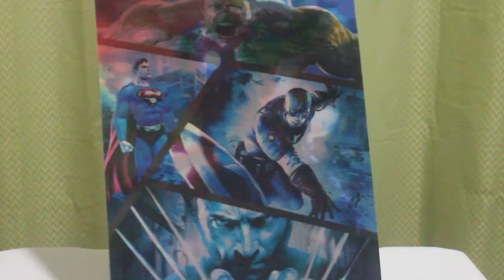Superhero # 5 POCOLOCO ISLAND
Beautiful 3D lenticular flip poster

(2, 3 or even 4 different images on one poster!)

30mm x 40mm

12"x 16"

POCOLOCO ISLAND is offering truly spectacular new 3D stereo posters. UNIQUE! AMAZING!

Will get tons of comments from friends and family!

Measuring almost 12x16 inches, this 3D lenticular poster brings the reality of the image to you.

Best viewed at a distance of several feet, the images totally change as you move by the poster. It looks as if the picture is jumping out at you. Everyone loves these images as they appear to come to life.

These 3D Stereo Posters are ready for framing or hanging straight out of the box.

Posters are shipped safe and securely in a sturdy box

Beautiful dynamic moving action. Great for pediatric office, child's room, or family room.

FREE First Class Shipping with Delivery Confirmation.

The photographs do not do this item justice.